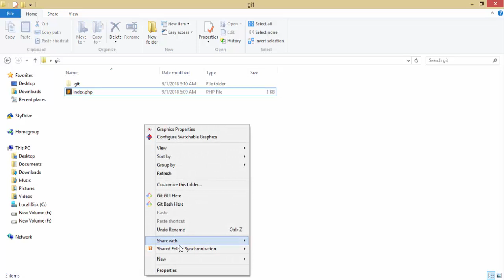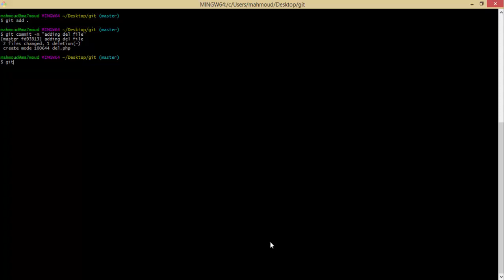9 - Git Tutorial for Beginners | Git Delete Files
سوف نتعرف على كيفية مسح الفايلات فى git.